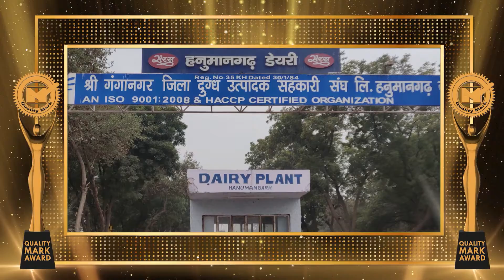QUALITY MARK AWARD 2021 WINNER | Sri Ganganagar Zila Dugdh Utpadak Sahakari Sangh Limited